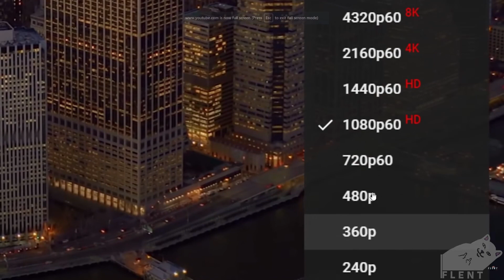Pc fan Go huahhhhh